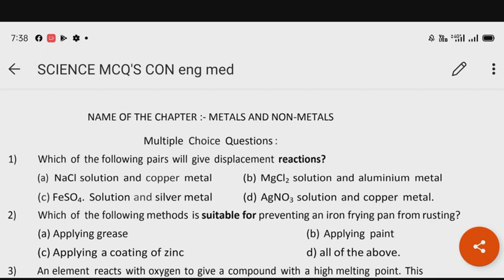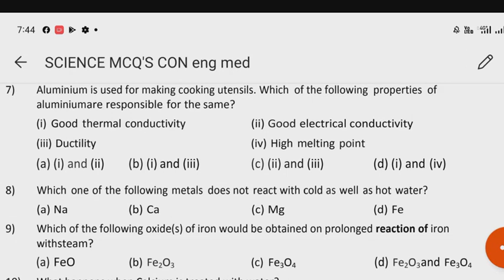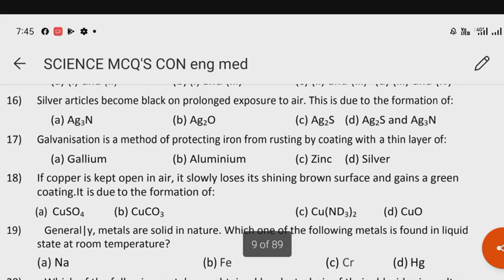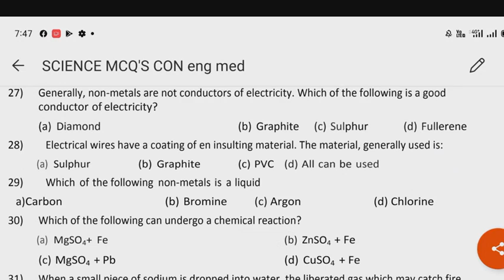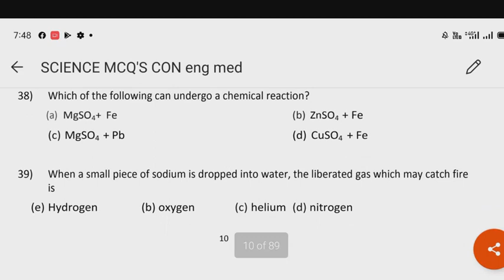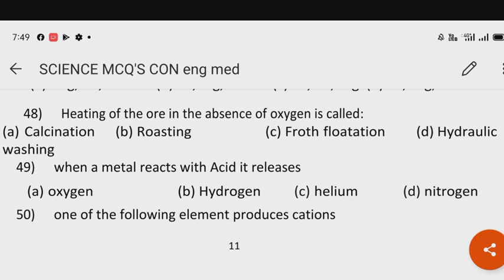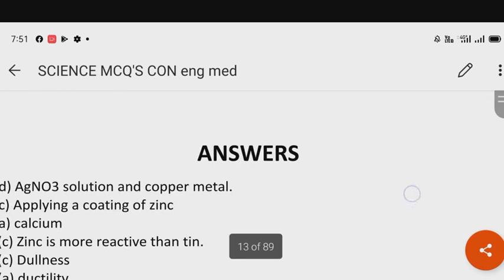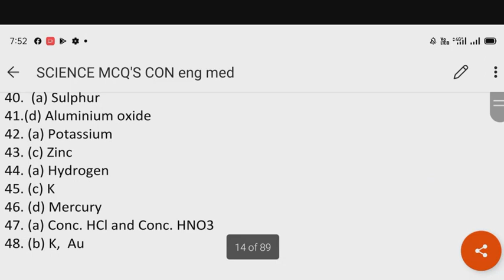SSLC Science Chemistry Metals & Non Metals 40 IMP MCQS ALL TOPICS Covred 40 MCQ 40 MARKS 💯 Success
WITH EXPLANATION OF ALL TOPICS 50 MCQ 50 MARKS 💯 Succes Gurentd